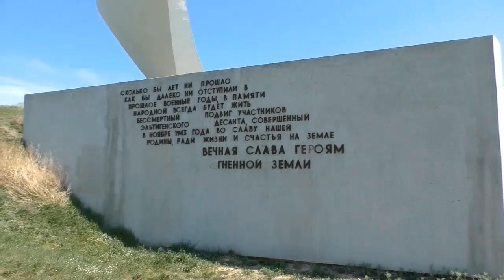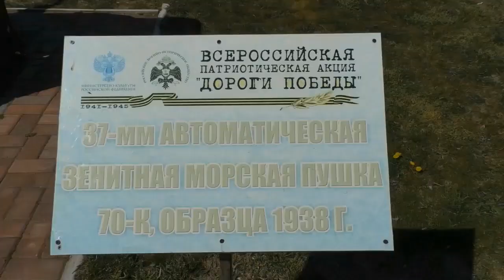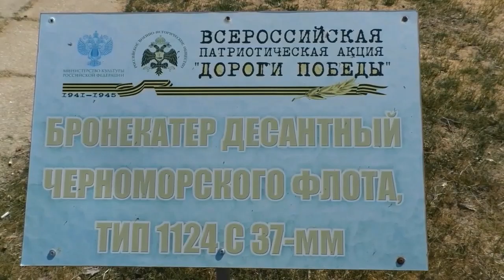Эльтиген. Огненная земля.75 лет освобождения Керчи.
Героевское (или Героевка) — небольшой курортный посёлок в Крыму на берегу Чёрного моря примерно в 15 км к югу от Керчи. До 1945 года этот посёлок назывался Эльтиген, что в переводе с крымско-татарского означает «край героев». В 1943 году здесь проходила Керченско-Эльтигенская десантная операция советских войск. В результате ожесточённых боёв нашим воинам удалось захватить Керченский плацдарм. Через 2 года в память о мужестве десантников Эльтиген был переименован в Героевское.               В ролике использована композиция Л.Портнова.